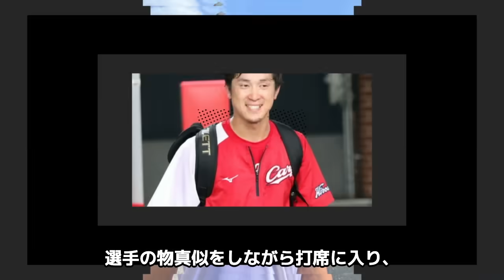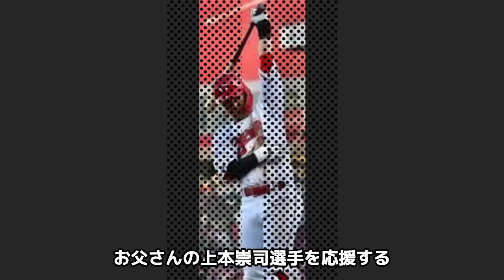【驚愕】上本崇司が開幕直前に不倫発覚...不利相手の女性の正体に驚きを隠せない...女子アナと結婚した広島カープで活躍するプロ野球選手の離婚確定の実態がヤバすぎた...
上本崇司について紹介します。